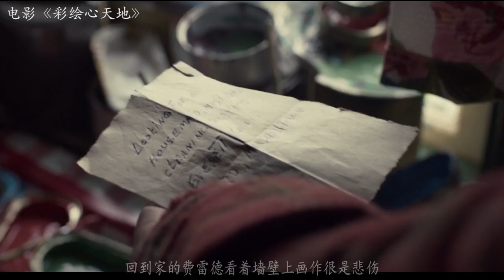渔夫没有老婆，聘请了一个住家保姆，晚上睡在一张床上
电影《彩绘心天地》